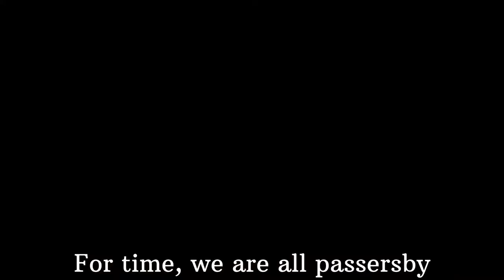How To make Wooden Pottery Wheel/ Making 💯 Year Old Ceramic Wheel/ Setting Underground Ceramic wheel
In this video I want to show you how to set underground pottery wheel at home.